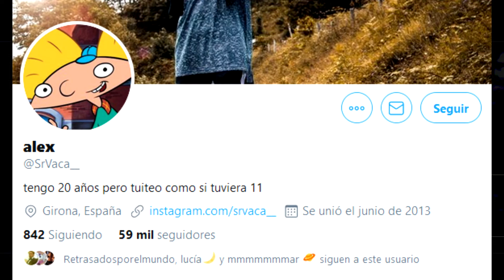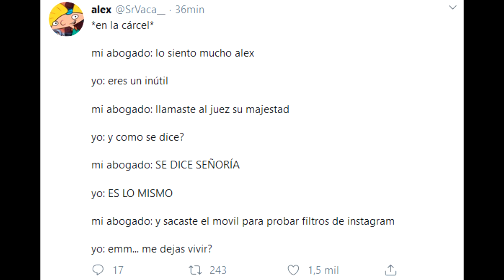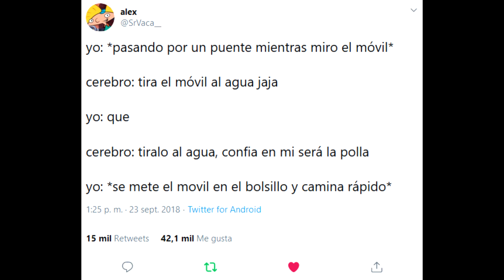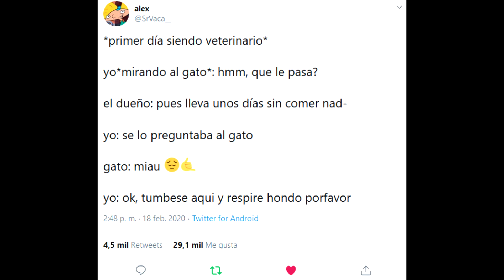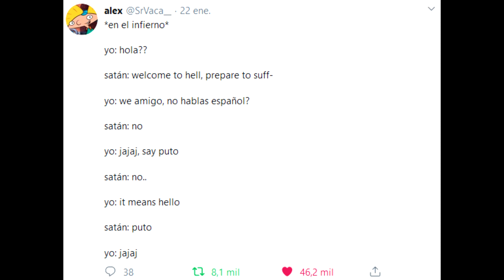El Curioso Caso de Alex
Ayudándote a comprender el éxito de un Twittero desde un punto de vista analítihcoh.